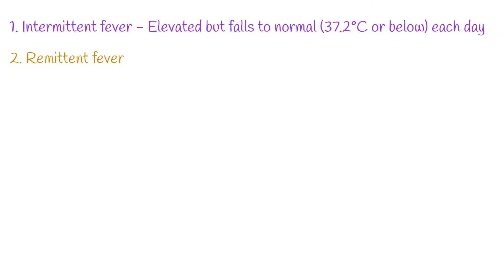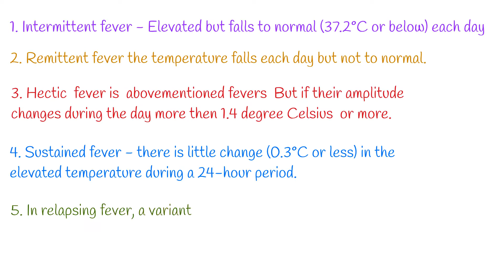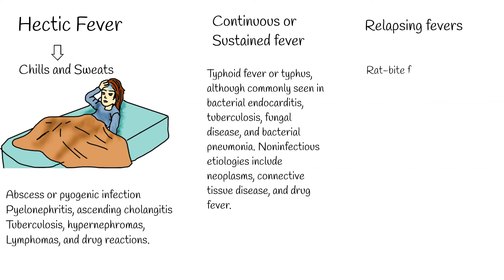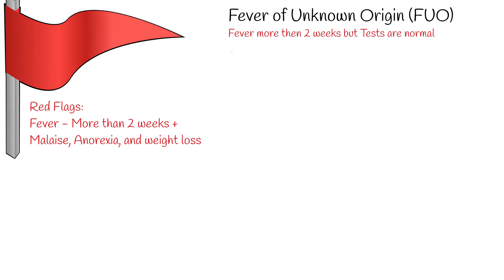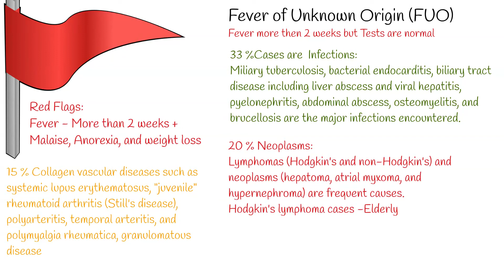Fever Causes and Fever Types. What does fever say about the disease? High temperature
Normal body temperature is around 98.6 Fahrenheit or 37 degree Celsius.  it can vary during the day.
Early morning it can be lower, but for the evening higher.  This variation is around 0.5 degree Celsius.
If Armpit temperature of 99 Fahrenheit  37.2 Celsius or higher in most cases it can be considered abnormal.  Having high temperature is called febrile or pyrexia.
Hyperpyrexia is the term applied to the febrile state when the temperature exceeds 41.1°Celsius.
There are five patterns of fever: intermittent, remittent, continuous or sustained, hectic, and relapsing. 1. With intermittent fever, the temperature is elevated but falls to normal (37.2°C or below) each day,
 2. while in a remittent fever the temperature falls each day but not to normal.
3. Hectic  fever is these abovementioned fevers if their amplitude changes during the day more then 1.4 degree Celsius  or more.
4. Sustained fever is a pattern in which there is little change (0.3°C or less) in the elevated temperature during a 24-hour period.
5. In relapsing fever, a variant of the intermittent pattern, fever spikes are separated by days or weeks of intervening normal temperature.
Hectic fevers, because of wide swings in temperature, are often associated with chills and sweats. This pattern is thought to be very suggestive of an abscess or pyogenic infection such as pyelonephritis and ascending cholangitis, but may also be seen with tuberculosis, hypernephromas, lymphomas, and drug reactions.
Continuous or sustained fever is usually not associated with true chills or rigors. It is characteristic of typhoid fever or typhus, although commonly seen in bacterial endocarditis, tuberculosis, fungal disease, and bacterial pneumonia. Noninfectious etiologies include neoplasms, connective tissue disease, and drug fever.
Relapsing fevers may be seen in rat-bite fever, malaria, cholangitis, infections with Borrelia recurrentis, Hodgkin's disease (Pel-Ebstein fever), and other neoplasms.
Most fevers follow the usual diurnal pattern. Disseminated tuberculosis, typhoid fever, and polyarteritis nodosa are important exceptions in which reversal of the usual diurnal pattern ("typhus inversus" pattern) can be observed. A reversed pattern is also seen with old age and with salicylate ingestion.

Drastic and irreparable changes in organ structure and function can occur when body temperature falls below 32.2°Celsius or 90°Farhenheit  or rises above 41.1 Celsius or 106°Farenheit.
Most infectious causes of fever are naturally self-limited  usually are circumscribed illnesses of less than 7 to 10 days that do not require hospitalization.
If Fever persisting for more than 2 weeks, especially when it is accompanied by malaise, anorexia, and weight loss, requires thorough consideration and investigation.
The special category of fever of unknown origin (FUO) refers to febrile which lasts  for 2 or 3 weeks despite a reasonably complete evaluation by physical examination, chest x-rays, routine blood tests, and cultures.
At this case infectious agents are about one-third of fever of unknown origin. Such diseases are:
Miliary tuberculosis, bacterial endocarditis, biliary tract disease including liver abscess and viral hepatitis, pyelonephritis, abdominal abscess, osteomyelitis, and brucellosis are the major infections encountered.
In adults, neoplasms are the cause of Fever of unknown origin are  about 20% of cases. The fever is due to the neoplasm itself, and not to complicating infection. Lymphomas (Hodgkin's and non-Hodgkin's) and neoplasms (hepatoma, atrial myxoma, and hypernephroma) are frequent causes. Among the Hodgkin's lymphoma cases, those of the lymphocyte-depletion type in elderly patients are most likely to present as FUO.
Collagen vascular diseases such as systemic lupus erythematosus, "juvenile" rheumatoid arthritis (Still's disease), polyarteritis, temporal arteritis, and polymyalgia rheumatica account for about 15% of FUO cases. Other causes of prolonged fever include granulomatous diseases such as sarcoidosis, idiopathic hepatitis, and inflammatory bowel disease.